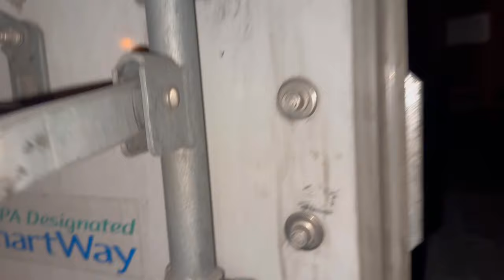Sysco Refused My Product ➕ Docked For 5hrs ➕ Bad Day In Trucking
Truck Referral Number: 433636

110 S Main St
United States

LoneStarTexasRanger

💪 B-Lean Fitness: Road Warrior Wellness

📓Laura’s Journals: